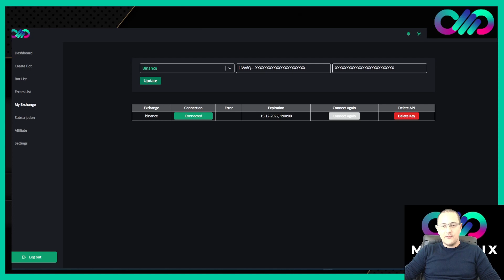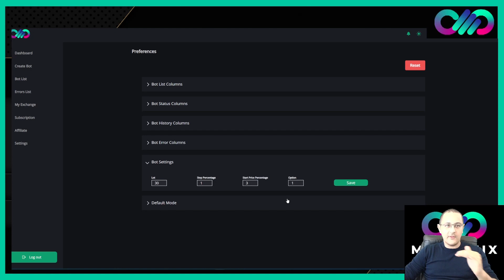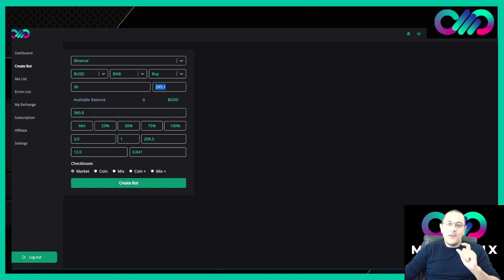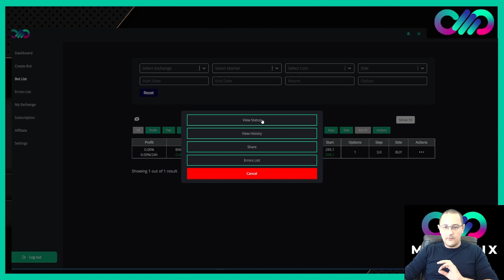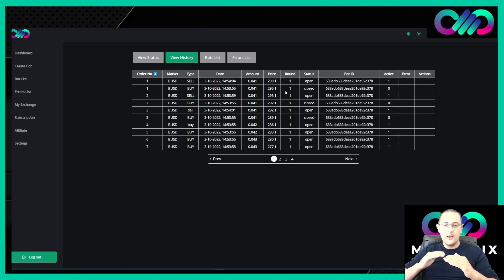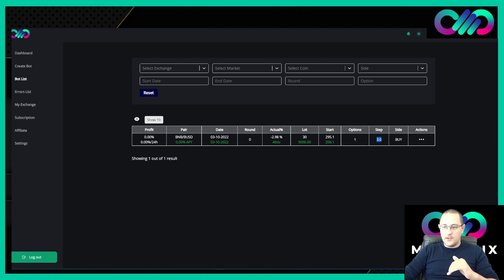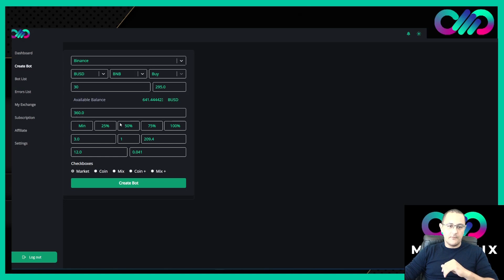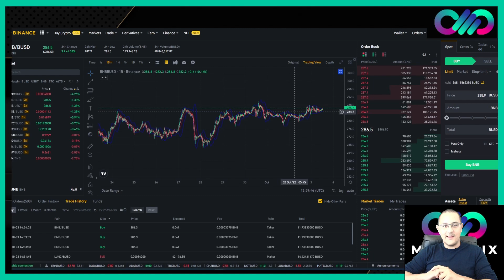Der erste Bot Option 1 Market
Swingtrading bezeichnet eine Anlagestrategie, bei der versucht wird, durch die Ausnutzung von Kursschwankungen Gewinne zu erzielen.

Was ist Metronix?

Es ist ganz wichtig zu verstehen das Metronix nur deine Eingaben ausführt und lediglich DEIN Trading automatisiert.

Die Metronix Tradingsoftware ist so konzipiert, dass sie Anfänger einen einfachen und sicheren einstiegen in das Kryptotrading ermöglicht.
Es handelt sich hierbei um eine leistungsstarke Handelssoftware, die auf den Handel mit Kryptowährung spezialisiert ist.

Verwende diesen Link und du bekommst 10% deiner Tradinggebühren auf MEXC Global wieder zurück.

Verwende diesen Link und du bekommst 10% deiner Tradinggebühren auf Poloniex wieder zurück.

Verwende diesen Link und du bekommst 10% deiner Tradinggebühren auf Binance wieder zurück.